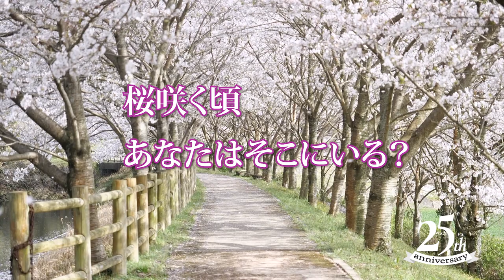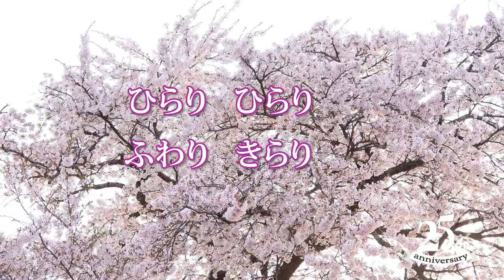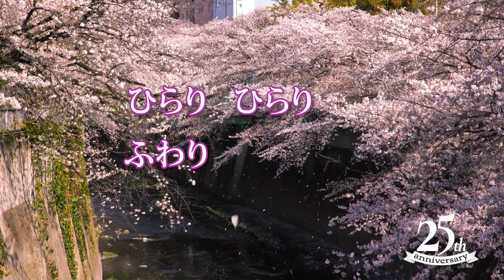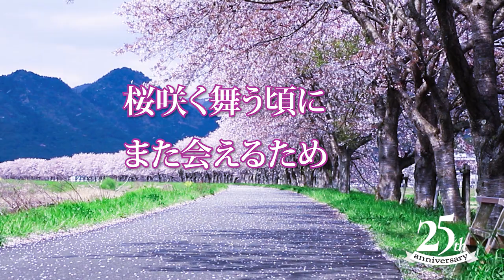桜咲く / maiko : maiko jazz violin music!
maikoオリジナル曲
jazz violin maiko original tune

noon(vo), maiko(vln), 松本圭司(pf)